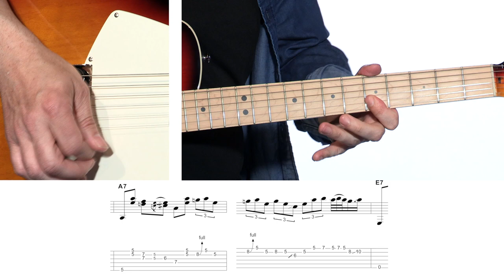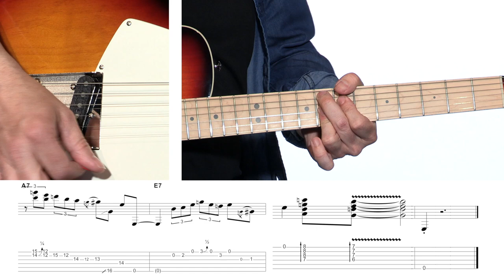Cours de guitare électrique : Tuto solo blues à la manière de Stevie Ray Vaughan (La Boite Noire)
Apprenez à jouer un solo de blues à la manière du guitariste Stevie Ray Vaughan avec Florent Elter.

Un cours de guitare en ligne gratuit pour jouer comme Stevie Ray Vaughan via cette vidéo tutuo de guitare électrique.